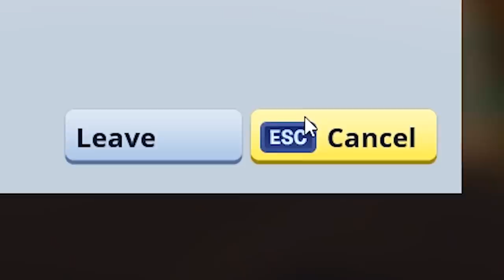The Drill Sergeant v ANNOYING Squeakers on Fortnite Battle Royale!